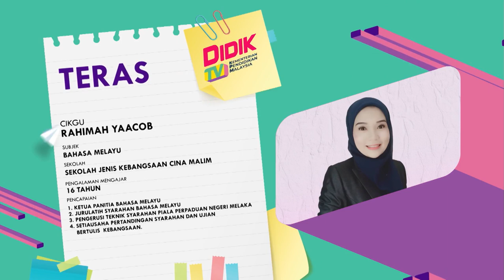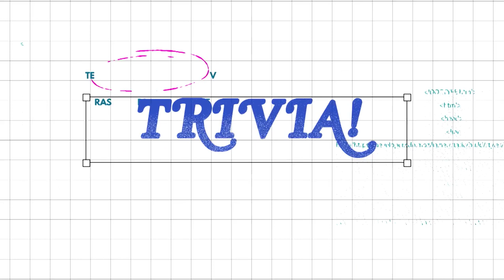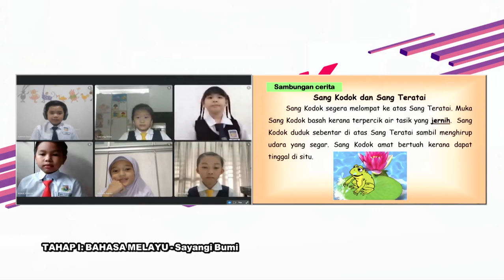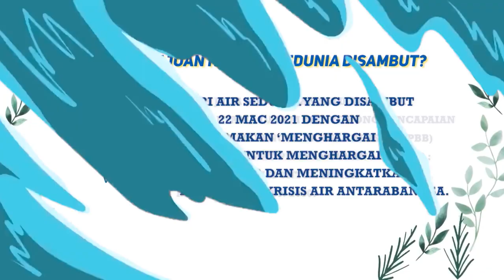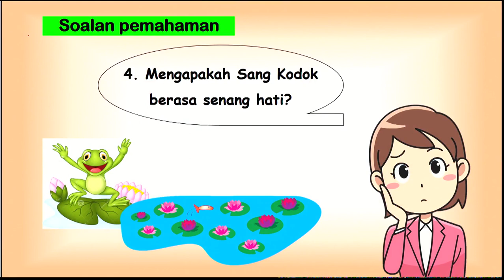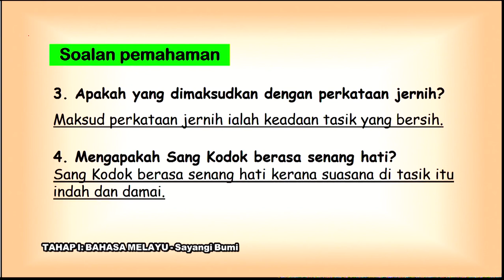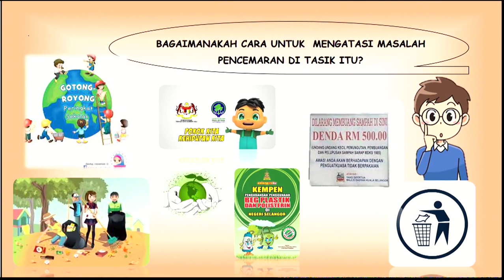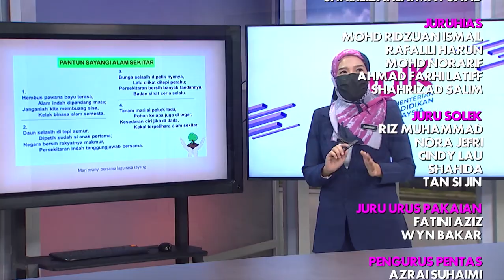DidikTV Teras Ep 215 Tahap I Bahasa Melayu Sayangi Bumi